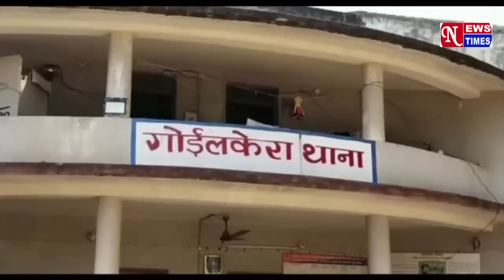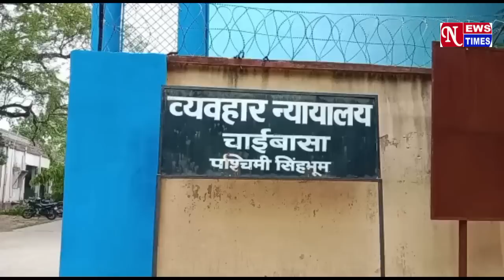NEWS TIMES BULLETIN CHAIBASA 7/02/2023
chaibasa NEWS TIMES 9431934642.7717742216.